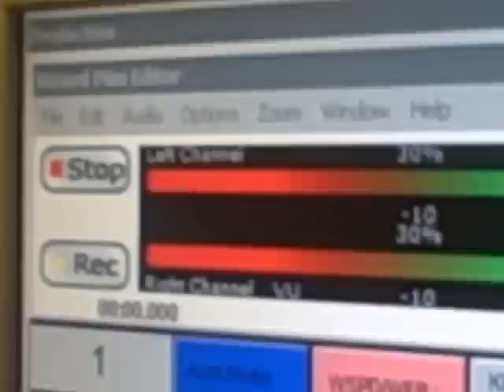WSPD- Behind the Scenes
Behind the Scenes of Fred LeFebvre and the Morning News-- Meet Fred, Jim, Kevin; Joe, Meg, and Don.